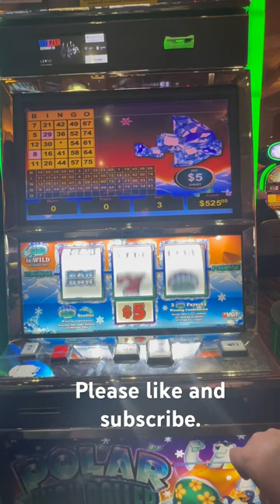VGT- POLAR HIGH ROLLER MAX BET SIDE BY SIDE NICE WIN! $6 & $15 MAX